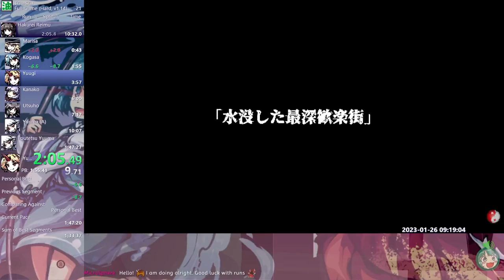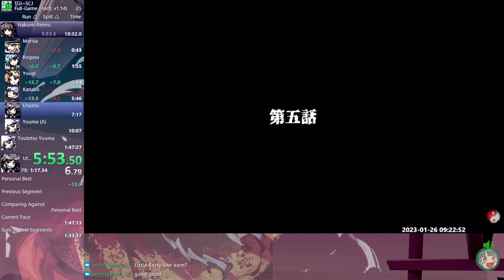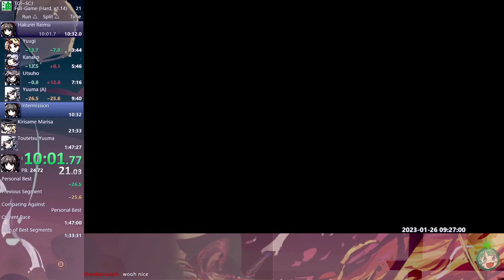東方「17.5」Speedrun, Reimu, Hard in 5:37 IGT